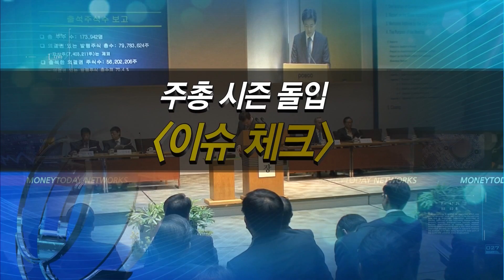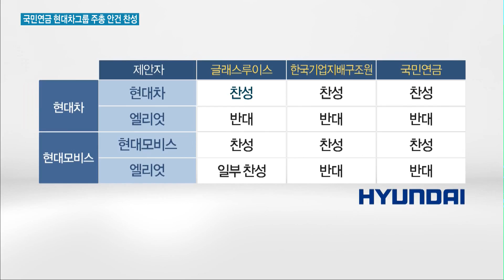[주총이슈체크] 국민연금도 현대차·모비스 주총 안건 모두 찬성…달리진 주총 풍경 / 머니투데이방송 (뉴스)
03/14 MTN 투데이

현대차, 현대모비스의 주주총회를 앞두고 외국계 헤지펀드와 배당금, 사외이사 선임 안건을 두고 이견을 나타내고 있습니다. 오늘은 국민연금이 현대차, 현대모비스의 모든 안건에 대해 찬성하기로 방침을 정했습니다. 권순우 기자가 보도합니다.